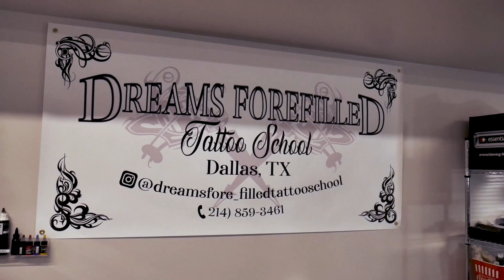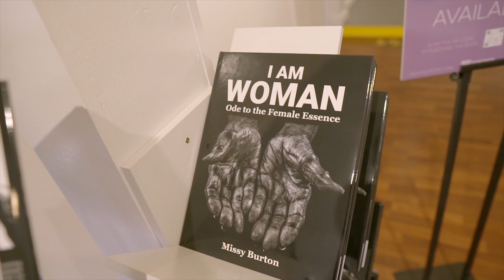Oddy Visuals Videography Reel of 2021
Where Art and Vision Collide...